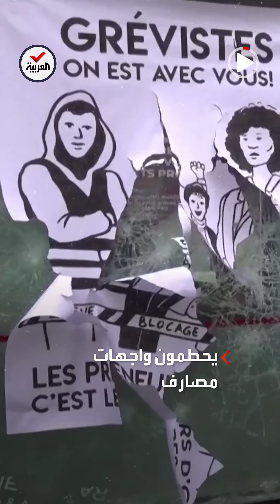احتجاجات الغلاء تتصاعد في فرنسا والشرطة تفرق المتظاهرين بالغاز المسيل للدموع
احتجاجات ضد الغلاء تتصاعد في فرنسا.. تحطيم واجهات مصارف والشرطة تفرق المتظاهرين بالغاز المسيل للدموع